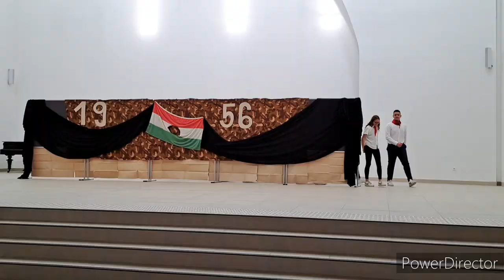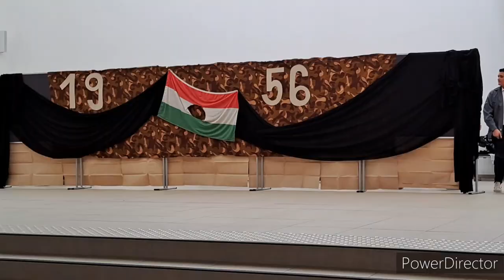1956. október 23. - Megemlékezés - Érdi Batthyány Sportiskola